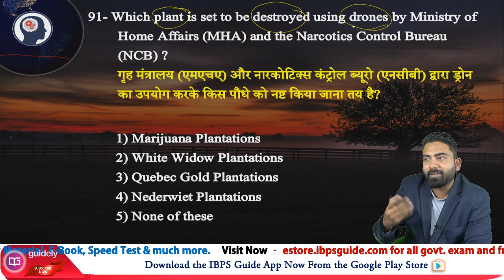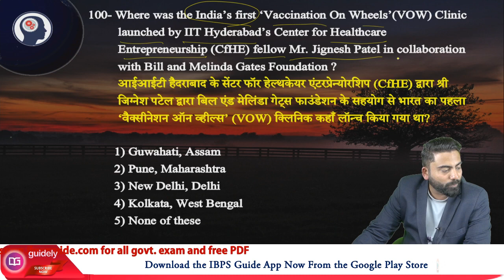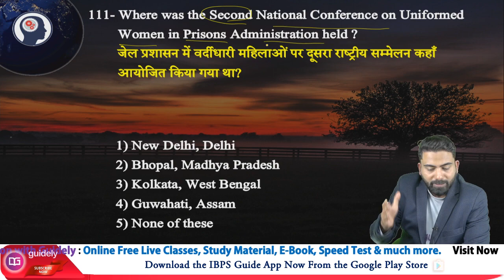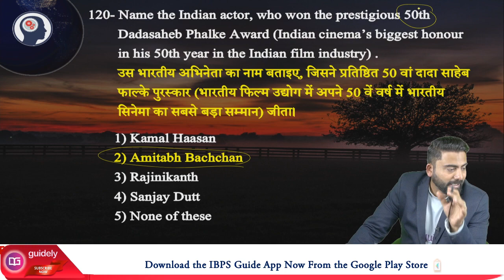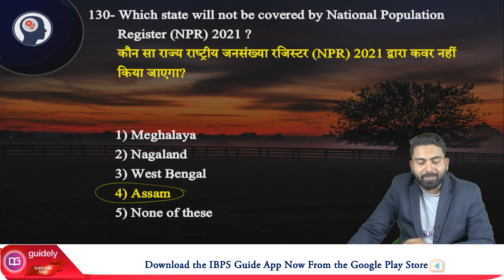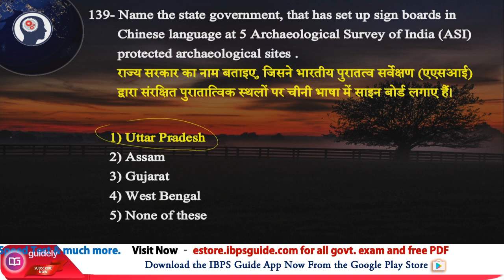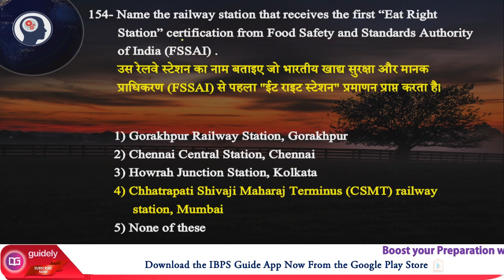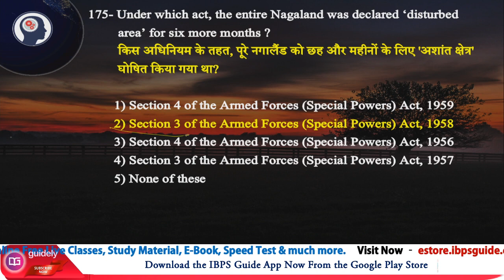Top 100 MCQs on National Affairs 2020 (Part 5) by Abhijeet Sir - Guidely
4. SSC CGl Tier 1